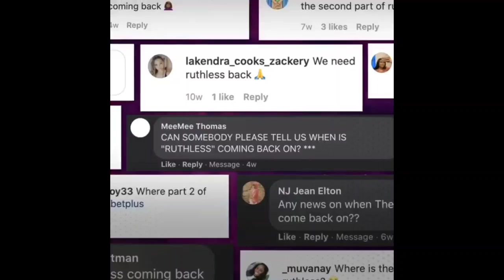TYLER PERRY'S RUTHLESS SEASON 1 EPISODE 17 'UNNATURAL ACTS' REVIEW AND RECAP!!!